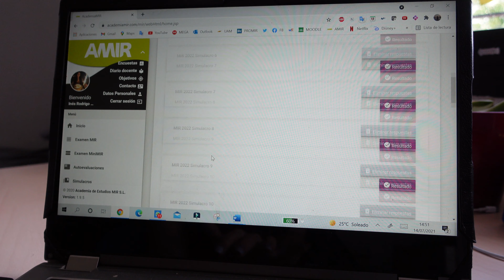Cómo corrijo los simulacros en segunda vuelta+ enseño mis percentiles || Parte 2 ||Medicina con Inés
10% en academia PROMIR (cursos y manuales): MEDICINACONINES
25% en mirmedic (flashcards y resúmenes): MEDICINACONINES
Código de patrocinio para la app gratuita de 360 medics: INES